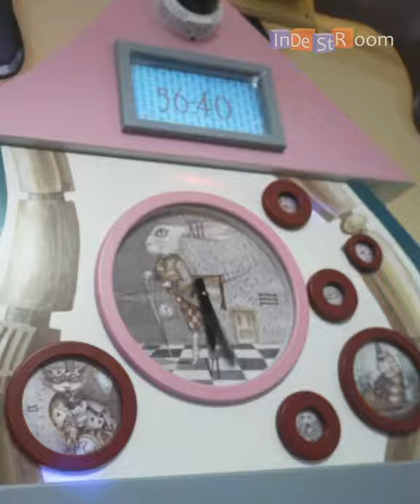Wonderland Escape Cube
Welcome to the “Wonderland” escape cube♠️♦️♣️

♥️Wonderland escape cube includes:

🔸11 puzzles (all electronics is already installed inside vandal-proof furniture), sounds, special wow-effects
🔸2-way communication system with video/audio control, including WiFi (remount) control for all the puzzles and game flow
🔸walls decorated outside and inside
🔸12 months warranty, instructions, on-line support, spare part

All you need to do is to unpack and install it in any place under the roof.
30/45/60 minutes game. Perfect for families or kids.